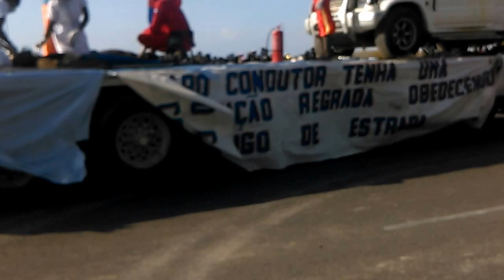CARNAVAL - NAMIBE MARGINAL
Vídeo Captado durante o DESFILE DO CARNAVAL 2016